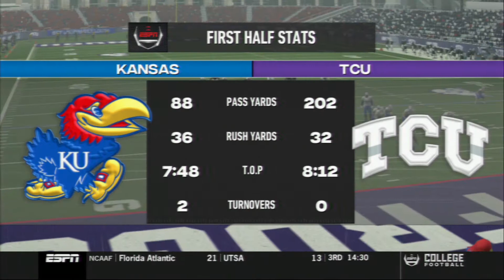NCAA Football 14 Revamped | Return Specialist!!! - Noah Walker | Game 8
Welcome back to NCAA Football 14 Revamped!

TCU fans are happy with the team's success and their elite level of play. After a great comeback win against Texas, they are back at home to take on the Jayhawks. Is this the Kansas team that will take down the Horned Frogs?

I'm very open to feedback so please leave anything that will help me make this a more enjoyable experience.